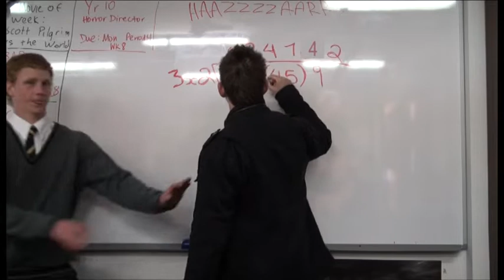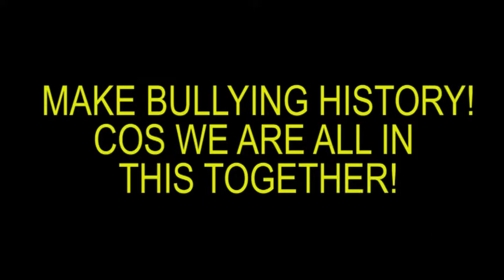Stirling House Bullying Video 2010, GGS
GUILDFORD GRAMMAR SCHOOL'S STIRLING HOUSE BULLYING VIDEO 2010        MADE BY YEARS SEVENS WITH THE HELP OF A FEW SENIORS